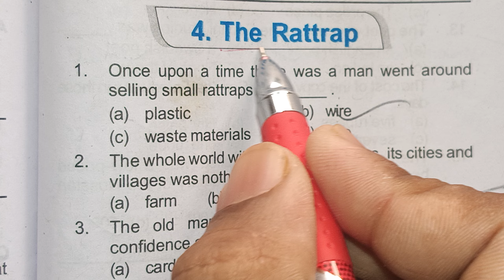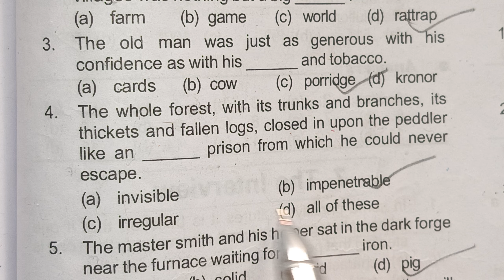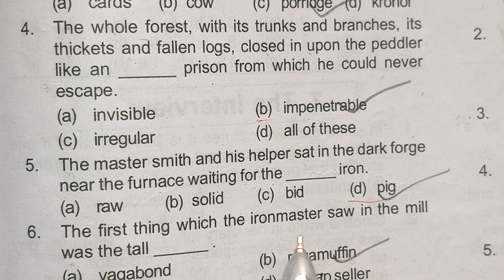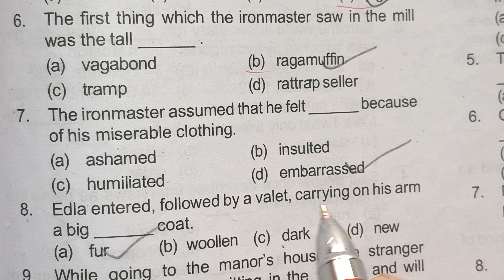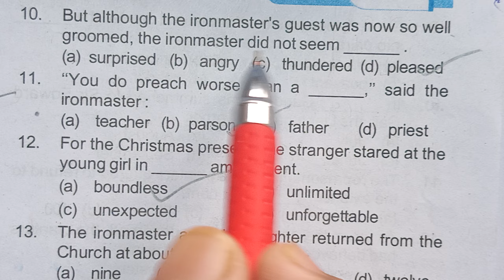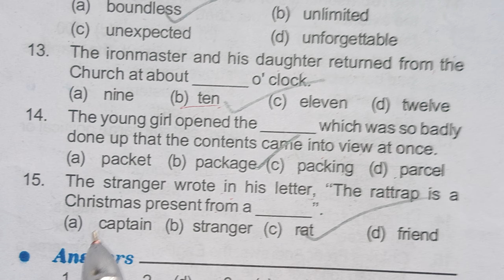The Rattrap // MCQs // 12th